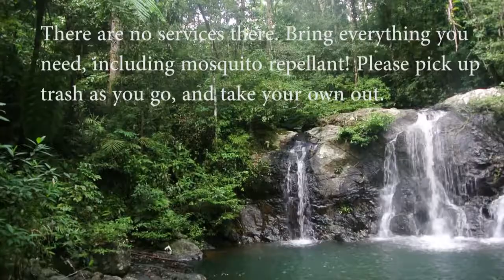Salakot waterfalls - Off the beaten track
It's one of my favorite waterfalls, the road going there is much better these days, and from my home in Luziminda, it only takes around 40 minutes now.  From the city center, it might take up to 2 hours. The locals don't have any funding to keep this place clean, and unfortunately, road repair crews lately have been stashing their heavy equipment and supplies just outside the gate, making it very easy to miss.

There are no services whatsoever. The ride there takes you through pristine forests. Sometimes you will see troops of wild monkeys and a monitor lizard here and there. The water in the pool at the falls is always cold and clean. Even during the rainy season, the water may be muddied, but we have swum in it and had no side effects.

Please bring trash bags to bring your own trash out, and help the environment by picking up any you see there. That's what we do.